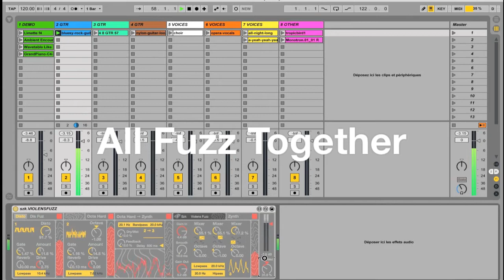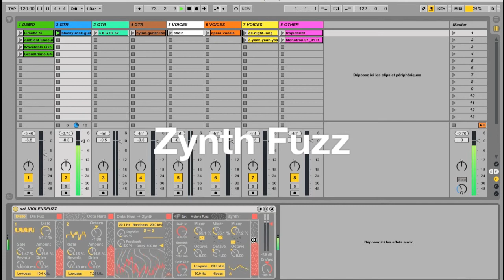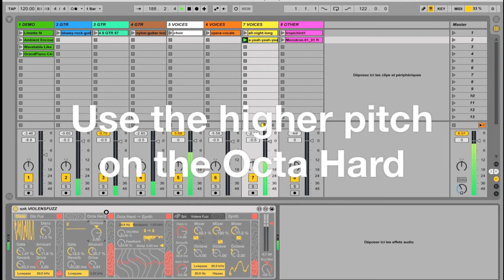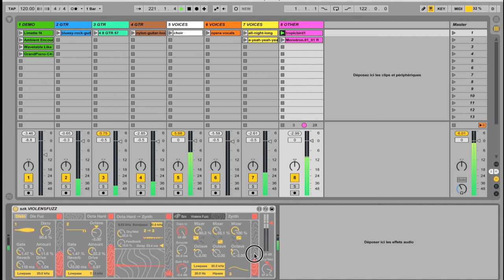Violens Fuzz / Triple Fuzz Effect : Classic DistoFuzz, OctaFuzz and SynthFuzz - Max For Live device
Combination of 3 fuzz effects : classic disto/fuzz, octa-fuzz and fuzz synth. Use them independently or mix them together. DISFUZ one allows you to design sounds from soft distorsions to noiy clipped fuzzes. OCTAHARD acts as a kind of hard octaver and its signal can be send to the ZYNTH. This one tracks the pitch from audio input and use it to feed 3 oscillators with independent octaves options. When sending OCTAHARD to ZYNTH, its signal mixes with Audio In to produce perturbation and feedbacks leading to harsh noise or cool funky sounds. Low, Hi and Bandpass filters and Signal Windows are included on the different modules to display signals and help you shape some really cool waveforms.